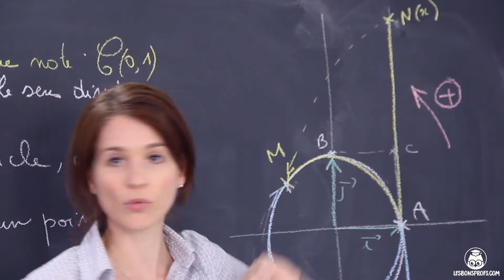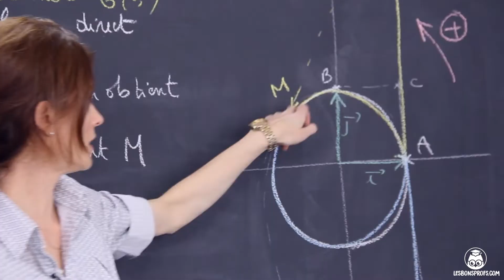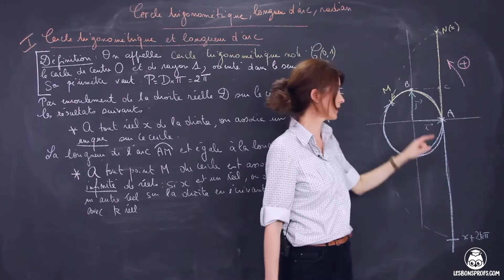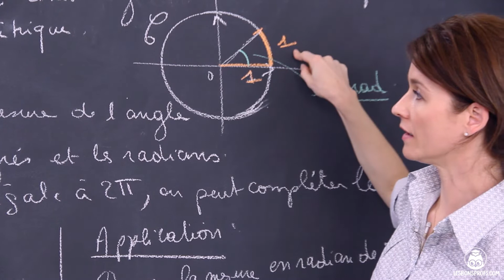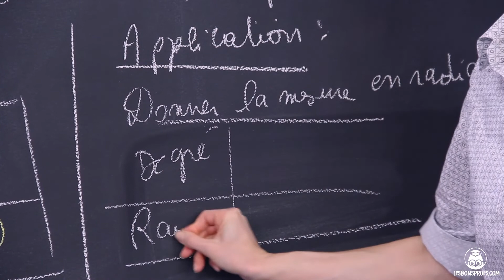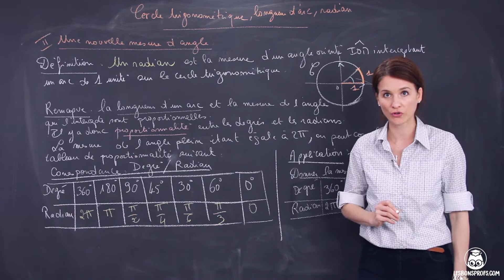Cercle trigonométrique. Longueur d’arc. Radian - Maths - Première - Les Bons Profs